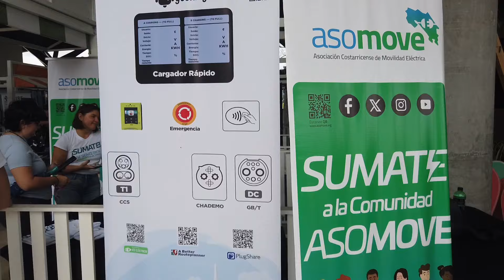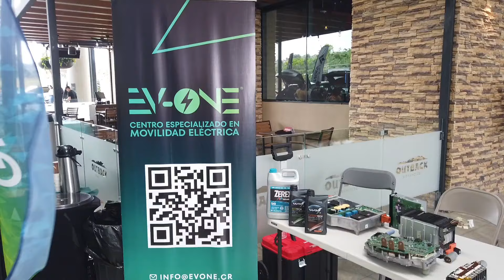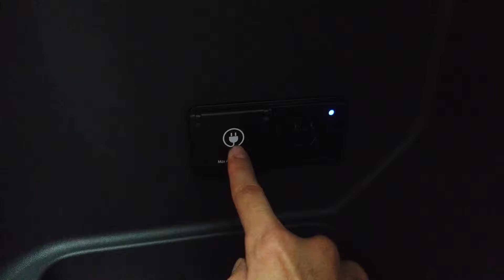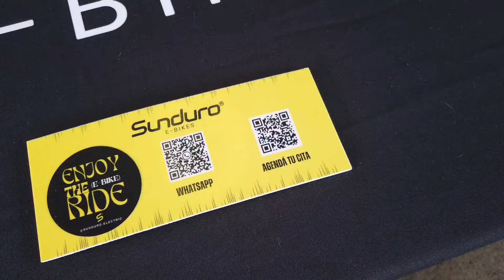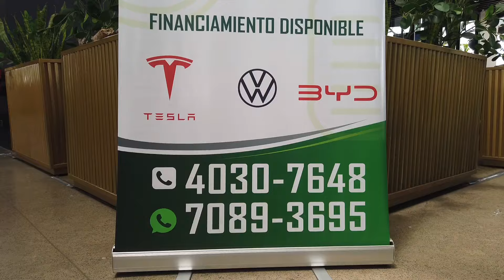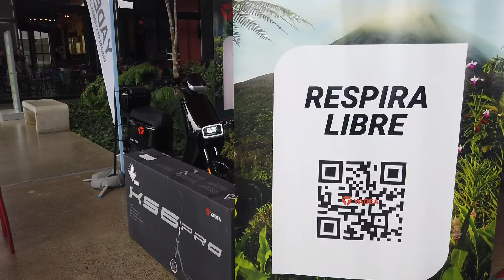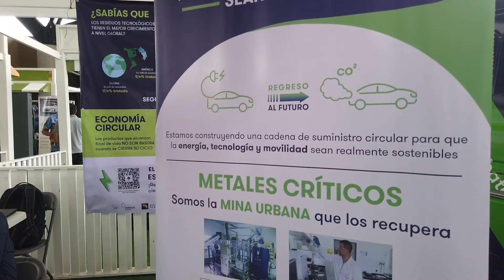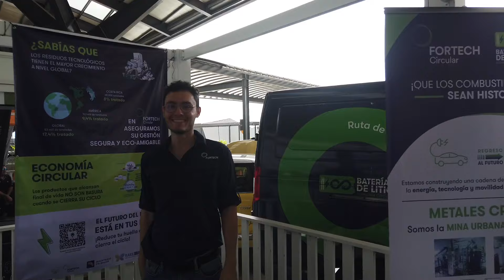Festival Ciudadano de Movilidad Eléctrica de ASOMOVE en AlEste Curridabat - Una sola toma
En una sola toma, acompañemos a recorrer el Festival Ciudadano de Movilidad Eléctrica de ASOMOVE en AlEste, Curridabat